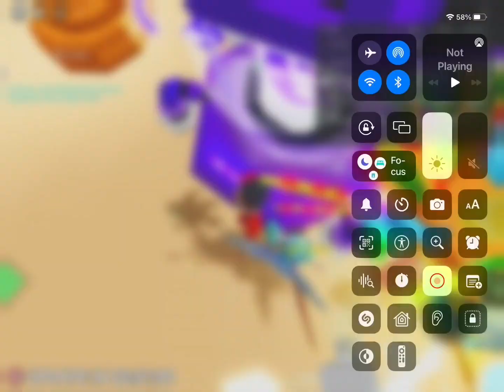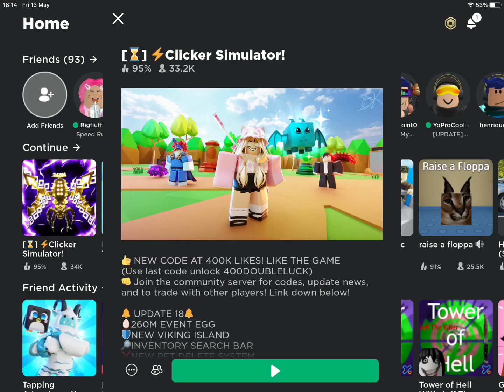Pet simulator x vs clicker simulator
What is the better roblox game find out